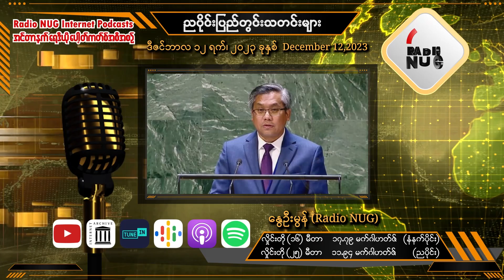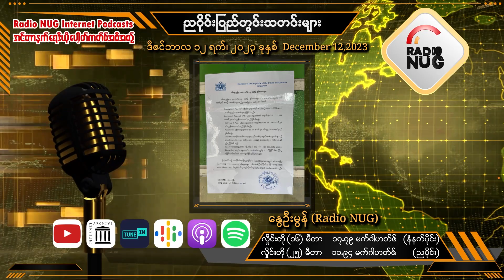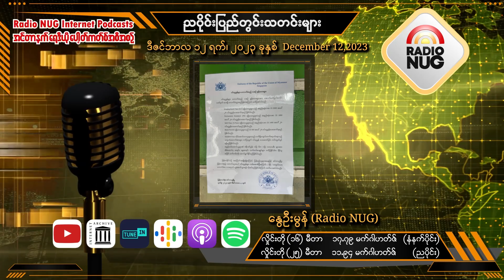၁‌၂ - ၁၂ -၂၀၂၃ ( ညပိုင်း ပြည်တွင်းသတင်းများ)